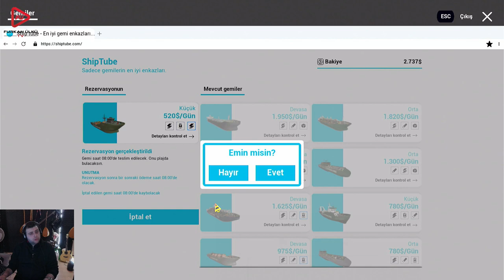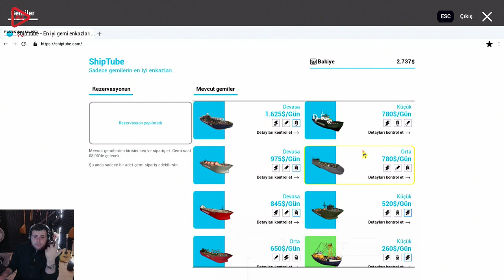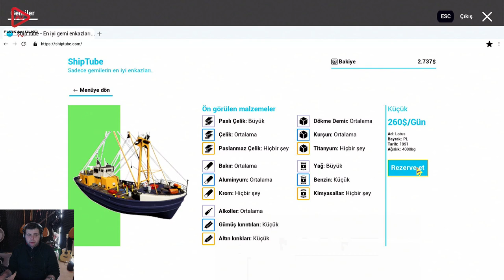BU GEMİ BİRAZ UZUN SÜRDÜ (SHIP GRAVEYARD SİMULATOR) BÖLÜM 9